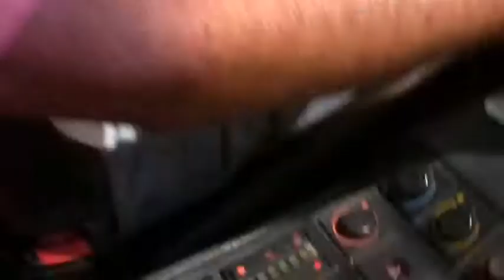Piero M. - Ferrari 328 Gts - Buonasera Signorina ...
Piero M. - Ferrari 328 Gts - 270 cv